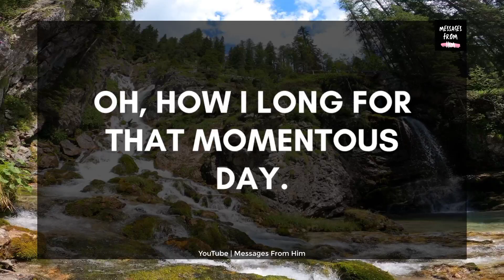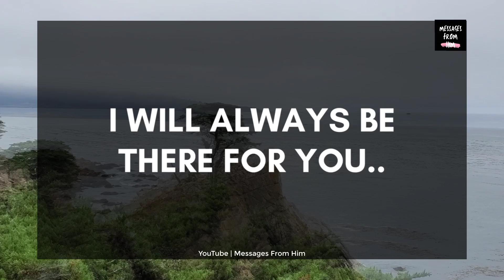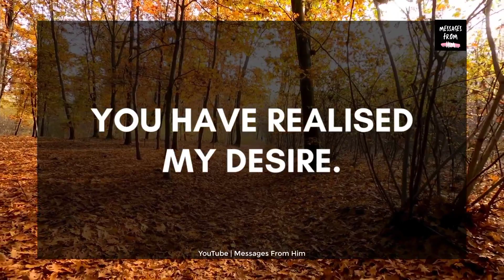❣️ I Don't Want This Break Up 💓 Divine Masculine Love Letter To DF 💋🌹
RELATED QUERRIES :
divine masculine